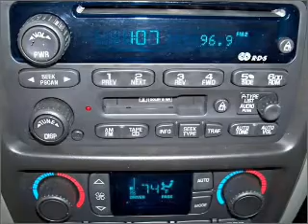2002 Chevrolet TrailBlazer EXT - Homosassa FL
Year: 2002
Make: Chevrolet
Model: TrailBlazer EXT
Trim: LT
Engine: 4.2 liter inline 6 cylinder 24 valve
Transmission: 4-Speed Automatic
Color: Black
Mileage: 0
Address:
1275 S Suncoast Blvd